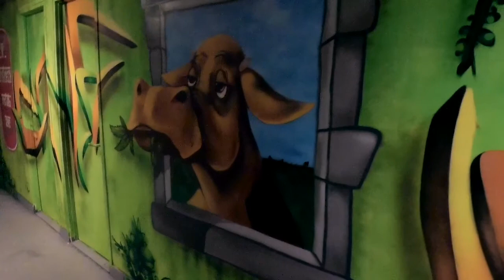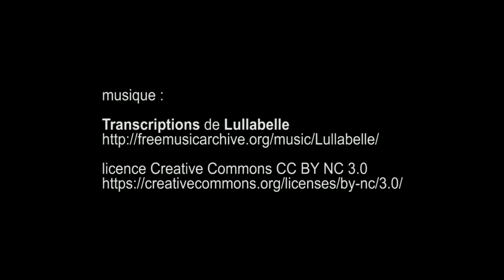Rehab #2 Maison des Arts et Métiers, Cité Internationale Universitaire - Paris juillet 2017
artistes : 1conue , Agrume , Akirovitch , Anne Laure Maison , Basto , BEARS , Bebar , Bur , Bust the drip , Caligr , CANNIBAL LETTERS , Chabrats , Charline Poncet , Chufy , Cost , Crey 132 , Dante , Dubol , Ernesto , Gremone , HRLCK , Jeanjerome , Jeremy Besset , JM Robert , JO DI BONA , Joaquim Romain , Kalouf , KESADI , Krab , Lalasaidko , Le mouvement , Macka , Mat Elbé , Max 132 , MISTER PEE , Move , Morne , Moyoshi , Nice Art , Nilko , Nova , Pec , Pesca , Poter , Raf Urban , Retro , S. Mildo , Sharly , Skifo , Soklak , Swing , TAREK , Twal , Urb1 , VISION , WIRE , Y?not , Yarps … et d’autres